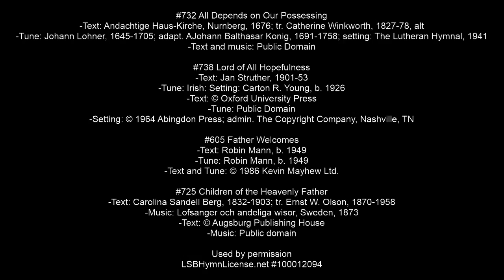11/11/2018 Service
#732  All Depends on Our Possessing
 -Text: Andachtige Haus-Kirche, Nurnberg, 1676; tr. Catherine Winkworth, 1827-78, alt
 -Tune: Johann Lohner, 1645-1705; adapt. AJohann Balthasar Konig, 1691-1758; setting: The Lutheran Hymnal, 1941

#738  Lord of All Hopefulness
 -Text: Jan Struther, 1901-53
 -Tune: Irish: Setting: Carton R. Young, b. 1926

#605  Father Welcomes
 -Text: Robin Mann, b. 1949
 -Tune: Robin Mann, b. 1949

#725  Children of the Heavenly Father
 -Text: Carolina Sandell Berg, 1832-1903; tr. Ernst W. Olson, 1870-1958

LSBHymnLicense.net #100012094